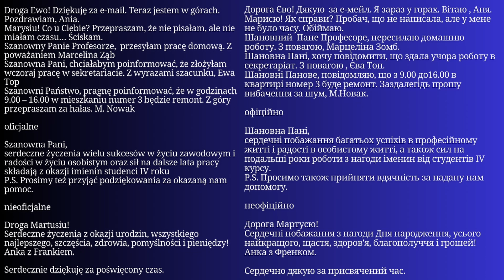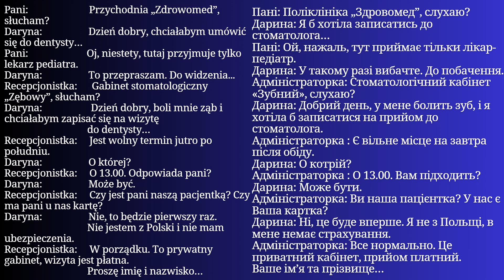Уся Польська мова в одному плейлисті. Польські тексти та діалоги. Польська з нуля. Частина 134